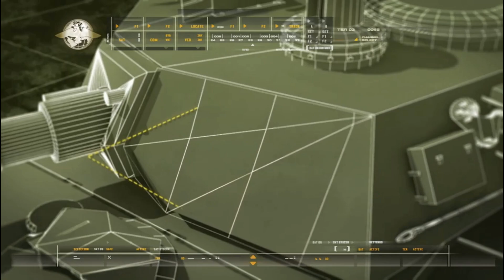Walkthgrough of Call of Duty Modern Warfare Remastered Ep 9: War Pig